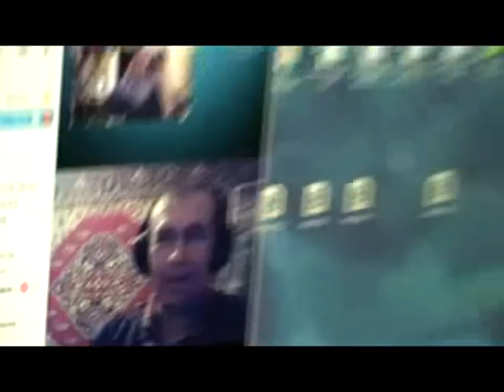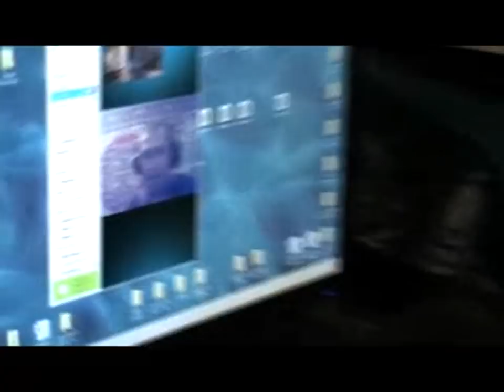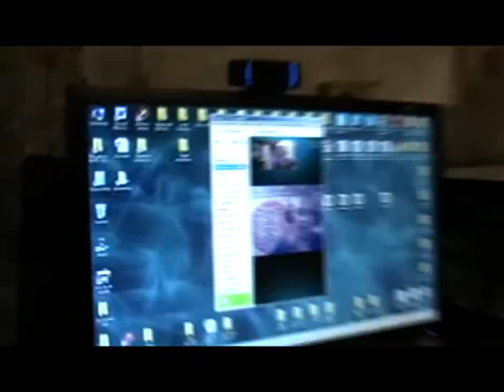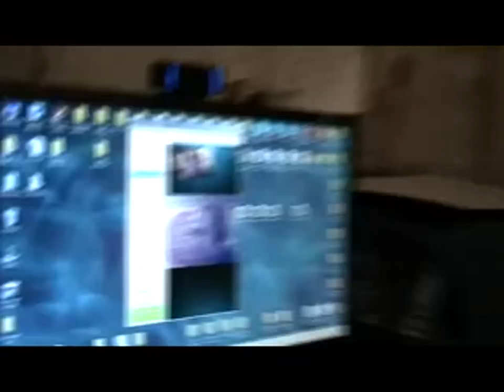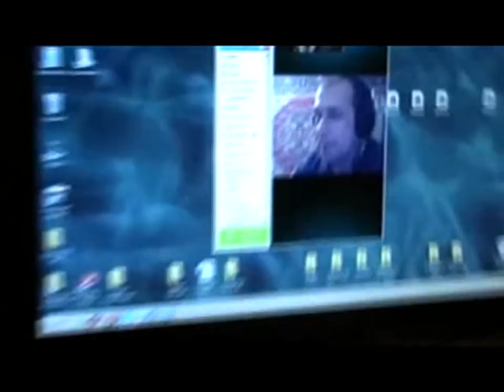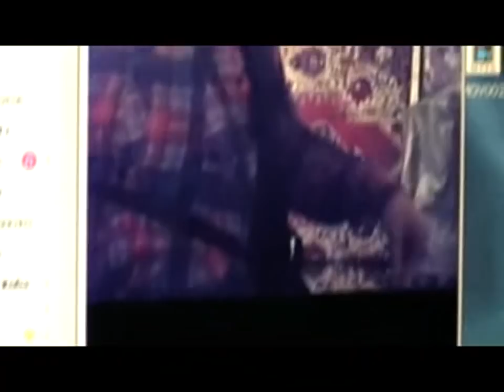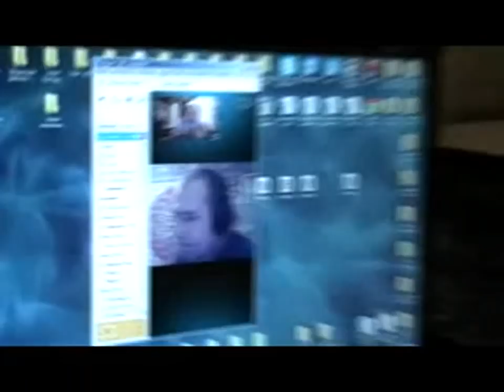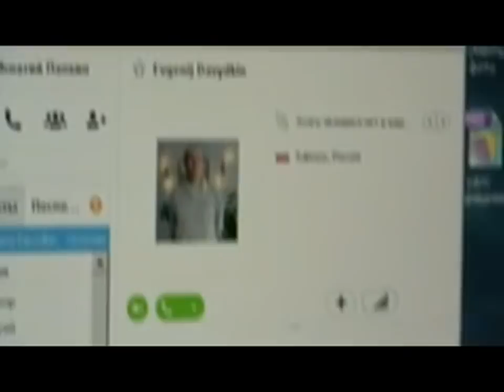00 Евгений Давыдкин – Чувашия. Игнатий Лапкин – Барнаул. 12. 03.2014